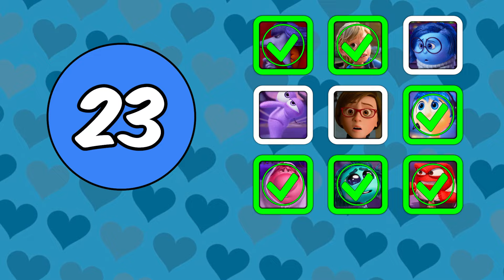Guess the INSIDE OUT 2 Characters in SAILOR MOON STYLE! 🌙✨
Welcome to Risha Quiz! Join us on this journey as we test your knowledge of Joy, Sadness, Anger, Disgust, and Fear in their Sailor Moon personas. Each character has been beautifully reimagined in the iconic style of Sailor Moon, complete with their unique traits and personalities shining through. So, grab your crystal scepter and get ready to embark on a whimsical adventure through the colorful world of Inside Out! Whether you're a die-hard fan or just love a good challenge, this video is sure to spark joy and excitement!